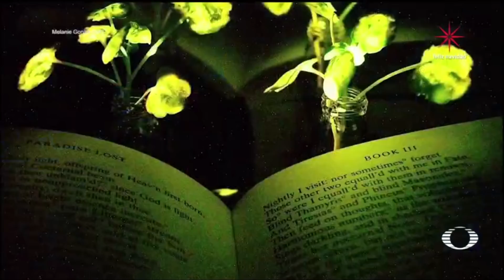Usan nanotecnología para iluminar plantas - Ciencia - En Punto con Denise Maerker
Un grupo de ingenieros del MIT utilizó nanotecnología para crear plantas capaces de emitir una luz tenue durante casi cuatro horas.